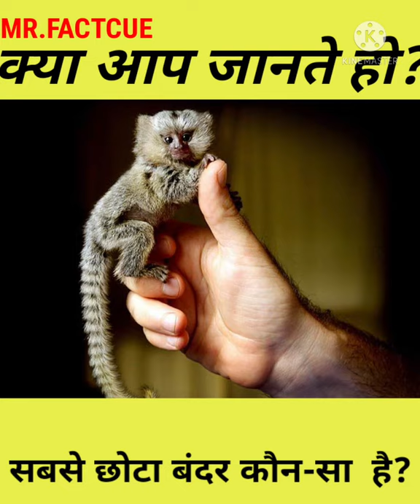दुनिया का सबसे छोटा बन्दर ? OMG!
दुबिया का सबसे छोटा बन्दर ? OMG!

तो दोस्तों एक बार फिर से आपका स्वागत है आपके अपने यूट्यूब चैनल MR.FACTCUE में.

तो दोस्तों क्या आप जानते हैं की दुनिया की सबसे छोटी बन्दर की प्रजाति कौन सी है.

चलिए हम बताते है दोस्तों पिग्मी मार्मोसेट(PYGMY MARMOSEY) ही दुनिया के सबसे छोटे बन्दर की प्रजाति है।

HELLO FREINDS WELCOME TO YOUR OWN CHANNEL MR.FACTCUE.FREINDS DO YOU KNOW WHICH IS THE SMALLEST MONKEY IN THE WORLD.

OK FREINDS I WILL TELL YOU WHICH IS THE SMALLEST MONKEY IN THE WORLD.

FREINDS PYGMY MARMOSETS IS THE SMALLEST MONKEY IN THE WORLD WITH A MAXIMUM WEIGHT OF 100 GRAMS AND MAXIMUM LENGTG OF  5 INCHES.

spreading GYAN
mr.indian hacker
facts ahead
get set fly